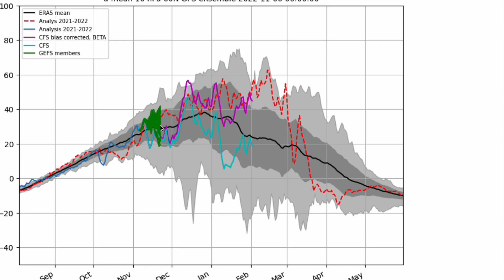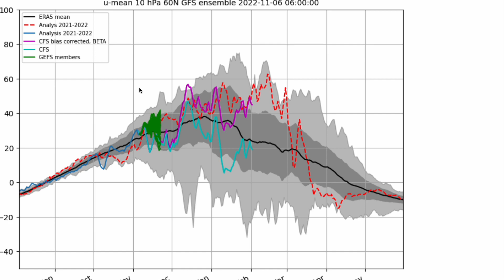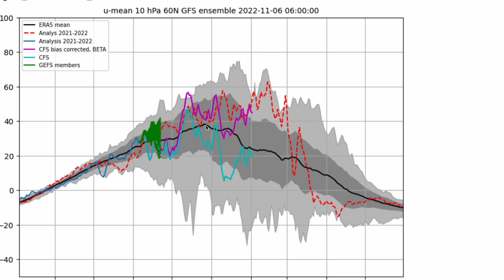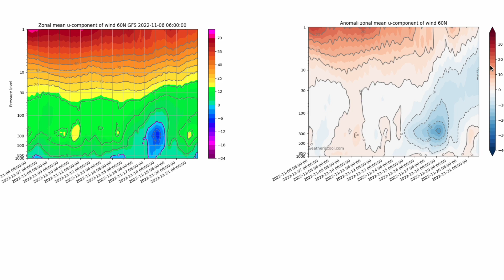Blocked and Cold to End November? Winter 2022/23 Look Ahead #5 - 6th November 2022